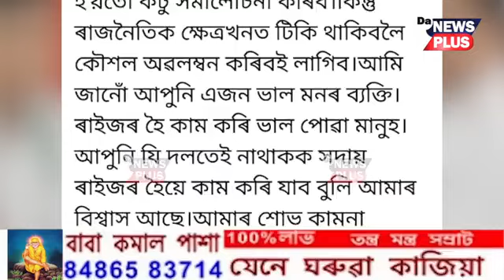দুবাৰকৈ কংগ্ৰেছত যোগ দিয়া কোন এই প্ৰাক্তন বিধায়ক?